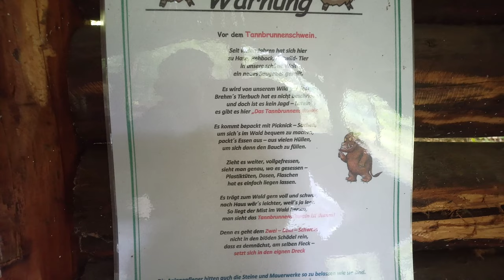3 nützliche Gegenstände dabei, und dann habe ich aufgehört zu zählen. VA @Bushcraft Oberland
Videoantwort an Enno vom Kanal Bushcraft Oberland. Nenne drei (liebste) Gegenstände, die Du auf einer Tagestour mit eventueller Übernachtung dabei hättest.

Ich nenne hier meine Merinowäsche und Unterwäsche aus Merinowolle, meine Reisebibel und exemplarisch eins der gezeigten Messer.

Sogar mein Erste Hilfe Packet passt farblich zu den oft als EDC immer. Mann dabei getragenen Dingen.

Enno: Danke für Deinen Kanal und die Chance zu diesem GA.

Liebe Grüße
Benjamin